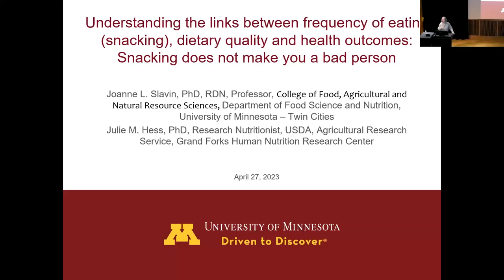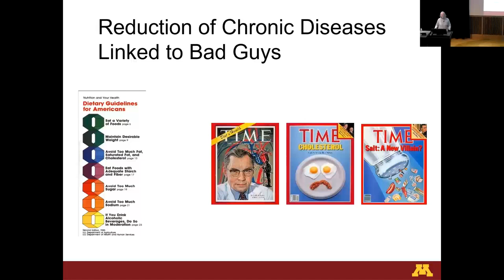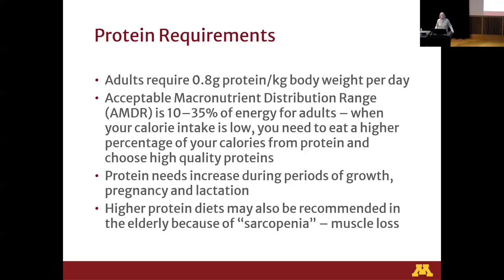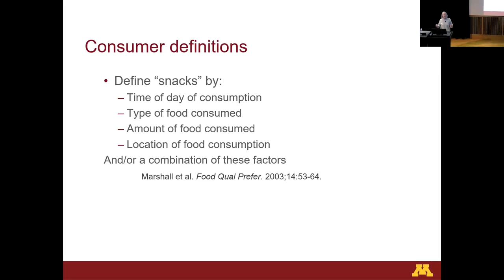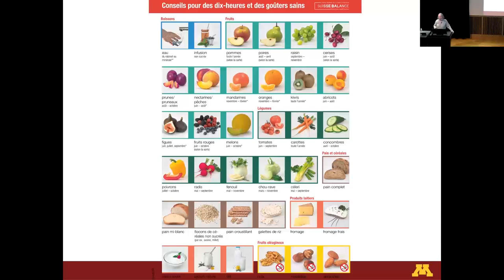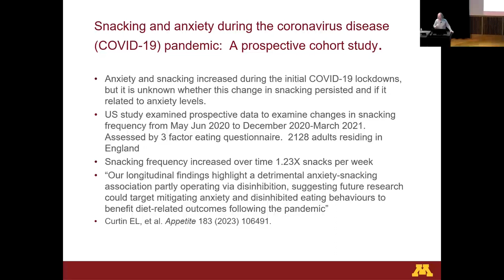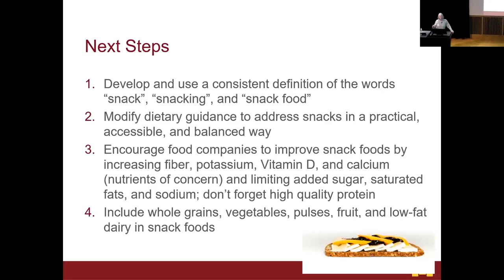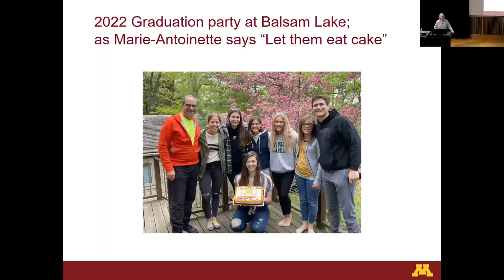Dr. Joanne Slavin NERD talk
Understanding the Links Between Frequency of Eating (Snacking), Dietary Quality and Health Outcomes: Snacking Does Not Make You a Bad Person